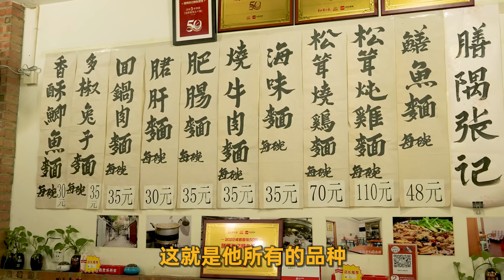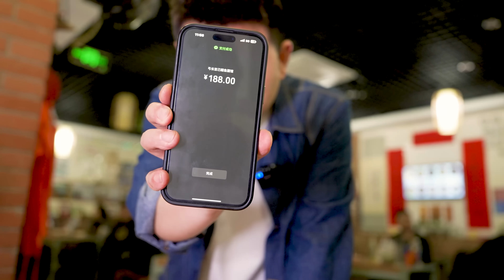【超小厨】110元一碗成都最贵鳝鱼面！味美量大浇头多，加面不加价，安逸的很！